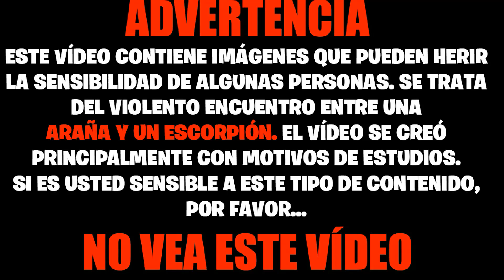ARAÑA MATRIFAGA VS ESCORPIÓN - COMENTADO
Existen arañas que en términos humanos las catalogaríamos de animales locos. Es el caso de la araña protagonista de este vídeo. Se trata de una araña macrofága, es decir que usa la matrifagia. La matrifagia es el consumo de la madre por parte de su descendencia. Para que se entienda, quiere decir que su prole o sus propios hijos, su descendencia, termina comiéndose a la madre viva. Esta araña tiene como nombre Amaurobius ferox y es muy complicado dar con una puesto que se esconden en lugares muy oscuros y húmedos. Yo tropecé con esta por casualidad, no andaba buscándola, buscaba otras especies. He querido someterla a un escorpión para ver como se defiende esta loca araña.
Fondo musical:
FEAR OST - Soundtrack del juego de PC
Más vídeos: